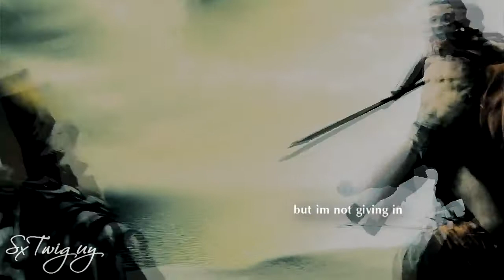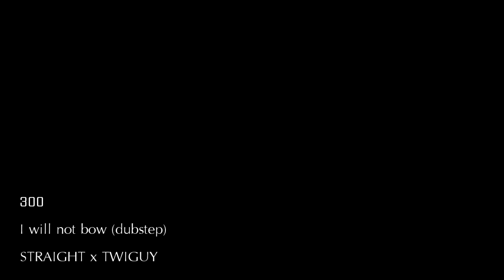- I will not Bow -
**watch in 720p middle screen**
i made a music video / tribute with the movie 300 and the song: breaking benjamin - i will not bow (dubstep remix) and i made it with sony vegas pro 9